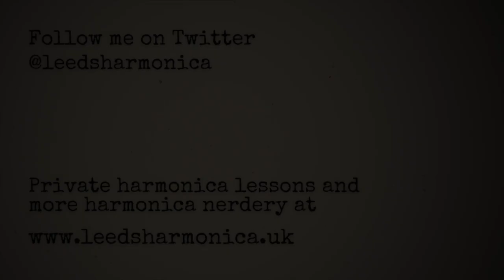(019) Life, Love and Blues Harmonica Licks (Hey Fever, Rhumba)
}} NOTICE {{
}} NOTICE ENDS {{

I'm playing a G harmonica in second position. The backing track is in the key of D.

NOTE: I'm trying out notating shakes with the two hole numbers in brackets, with a slash between. (3/4), (5+/6+) etc.